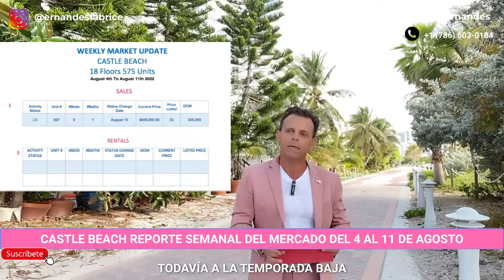CASTLE BEACH REPORTE SEMANAL DEL MERCADO DEL 4 AL 11 DE AGOSTO